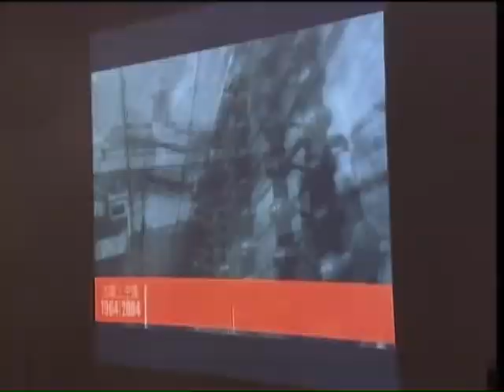China celebrates diplomatic relations with France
This year marks the 50th anniversary of China-French diplomatic relations. In a look back through Sino-French relations, former Chinese ambassador to France Wu Jianmin has priased the ongoing cooperation between the two countries.